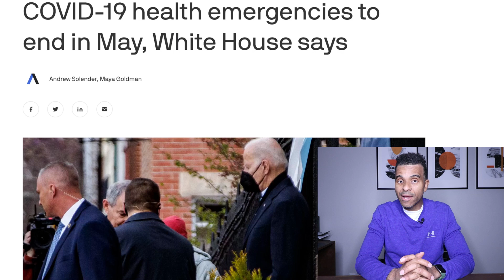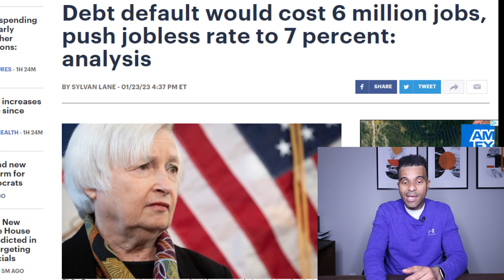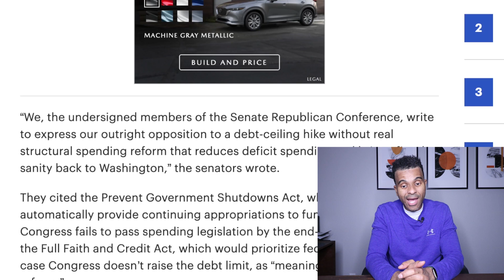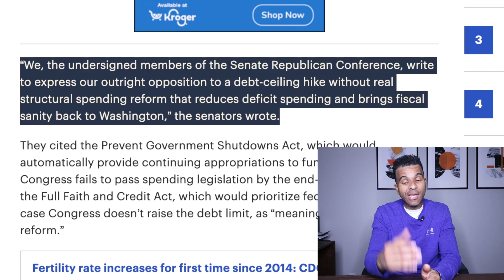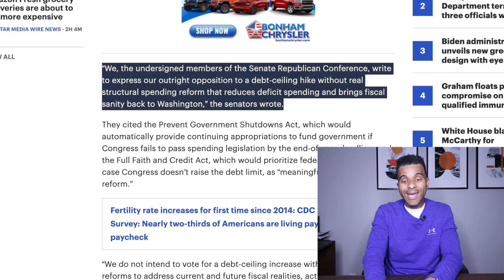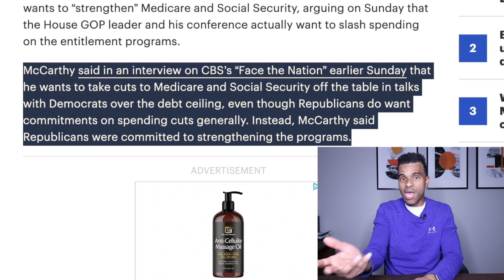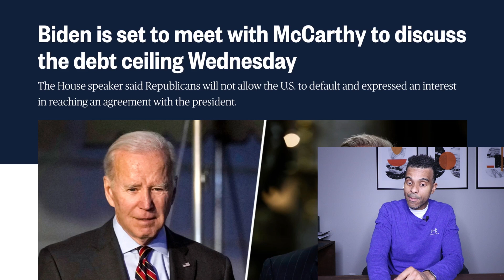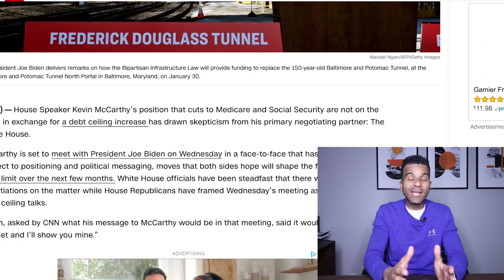BREAKING NEWS FROM BIDEN: Social Security and Medicare Supported